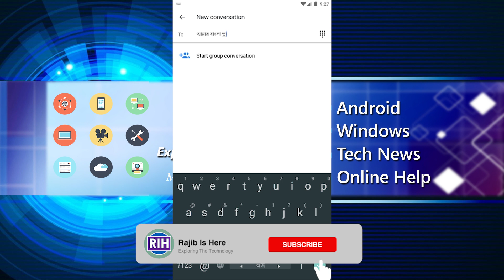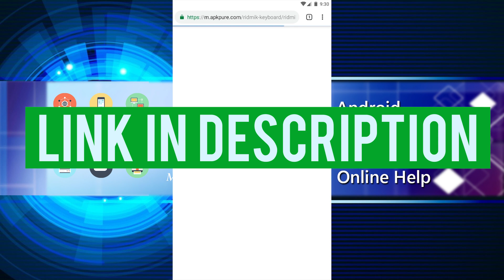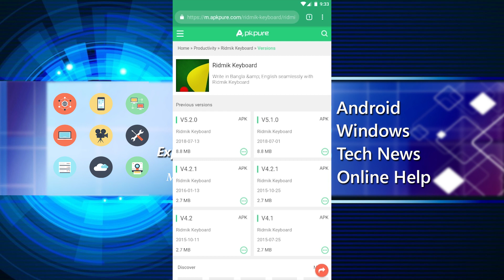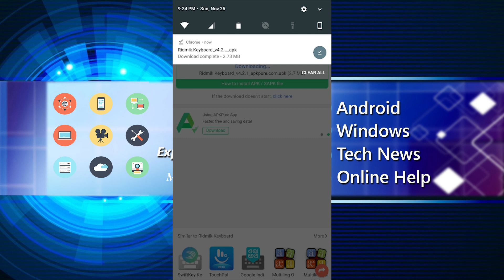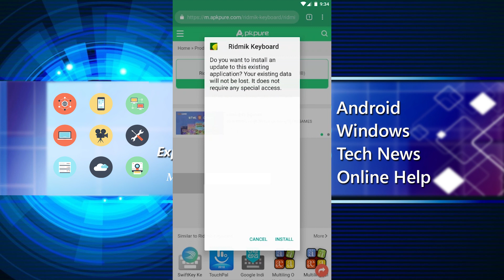How to Download Ridmik Keyboard Old Version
Download Ridmik Keyboard Old Version from here. The old version Ridmik keyboard worked fine in old smartphones and the previous android operating system. This video explained how to download the Ridmik keyboard old version.

Recommended Link: "Download Old Ridmik Keyboard" Search this term in Google

The latest Ridmik Keyboard update is not worked in all versions of android so few users who are still using android previous versions like android KitKat, Lolipop still need an old version of the Ridmik keyboard to write Bangla on their android phone. Redmi keyboard using nowadays. Ridmik is still now the best Bangla keyboard for the Android operation system. This video shows how to download the Ridmik keyboard old version. also shows in this video how to install the Ridmik keyboard old version.